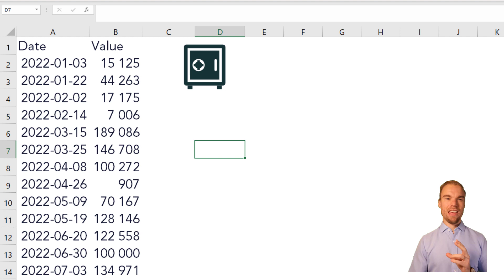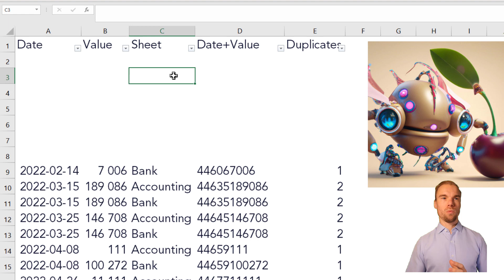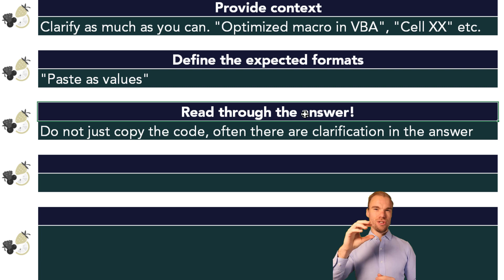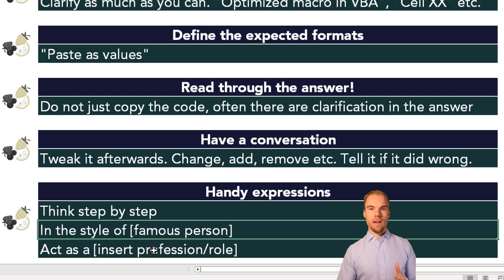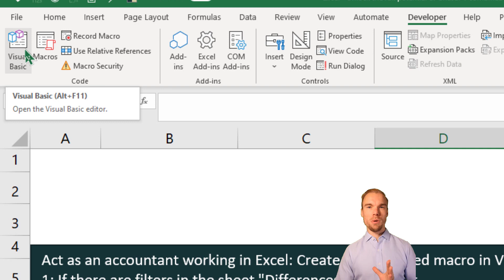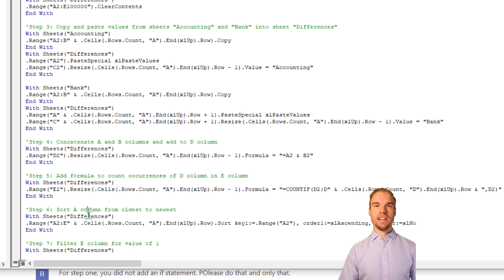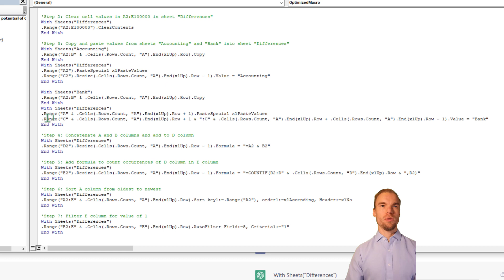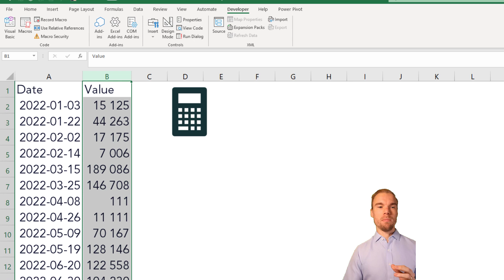Excel + Chat GPT - Unlock the full potential (Tips and tricks)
Learn how to unlock the full potential of Chat GPT with Excel. Using Chat GPT, I create a macro to solve one of the biggest problem in accounting. Along the way I describe best practice when it comes to the prompts and how you should interact with the chatbot.